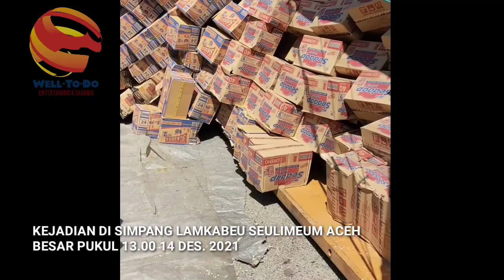Kej4dian Di Simpang Lamkabeu Seulimeum Aceh Besar, Intercooler Muatan Mie Instant